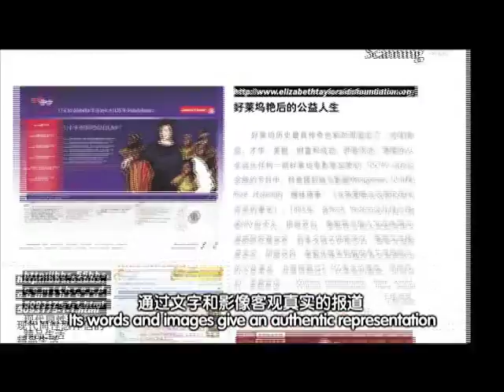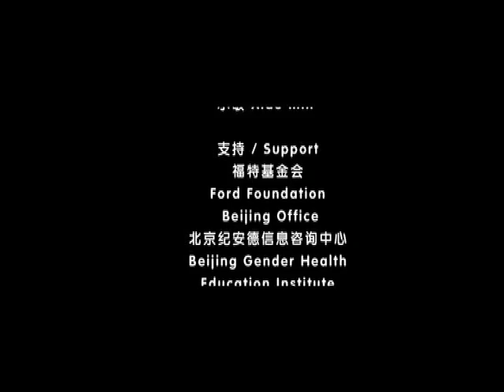Gayspot Magazine Celebrates Spring Edition "点"杂志的2011的春天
"Gayspot", the independently produced mainland community magazine, celebrated its 13th publication at the end of April. Queer Comrades hereby gives you an exclusive insight!

作为国内独立制作的公益杂志《点 Gayspot》四月底迎来了他们第十三期的出版物。同志亦凡人在这里给你了解"点"故事的背景。